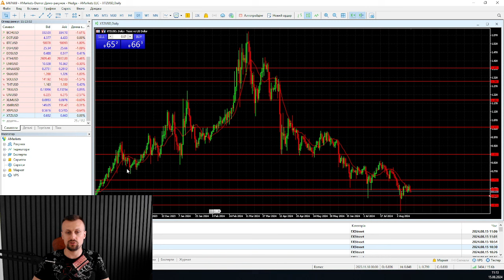РЫНОК В НЕОПРЕДЕЛЕННОСТИ | AMarkets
Это начало бычего тренда